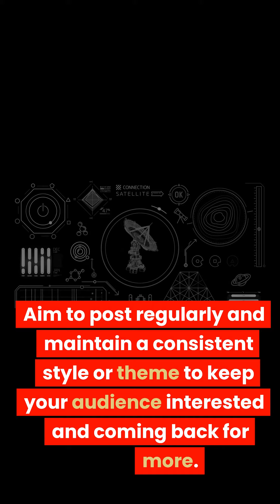Tiktok growth plan